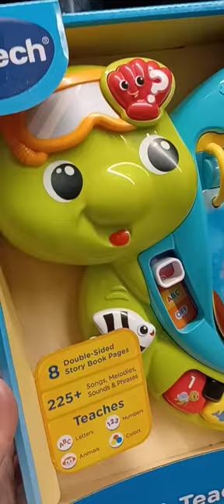toys asmrvideo sound vtech asmrsounds shorts